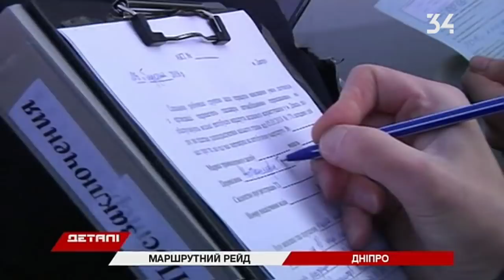Штрафы за стоячих пассажиров